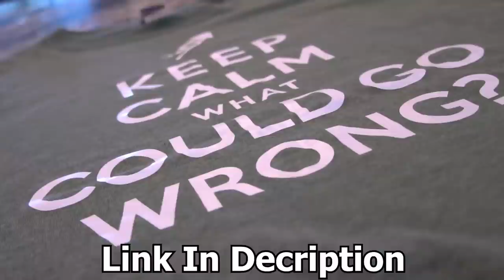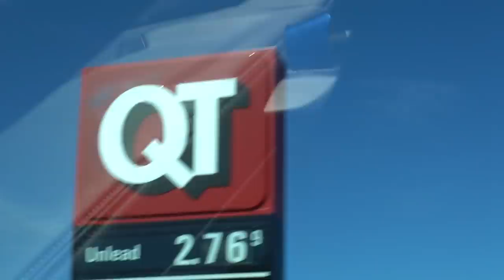CHIEF VS LESTER Pro Wakeboard SHOWDOWN! | Living With Chief Ep.54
Buy a Shirt for a chance to win a Halo 4 Hayabusa Helmet

Professional Wakeboarders vs Spartans-Who did it better? Chief and Lester are taught how to wakeboard by the Wakeboard Pros!

▼▼MUSIC▼▼